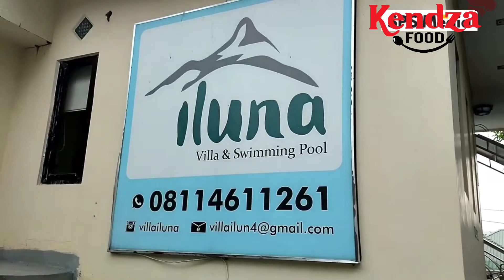Ada Apa di Villa Iluna Pucak Maros?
Bagi yang sedang mencari tempat wisata keluarga ataupun tempat gathering,boleh coba Villa Iluna di Pucak Maros.
Ditempuh kurang lebih 1 jam dari Kota Makassar.